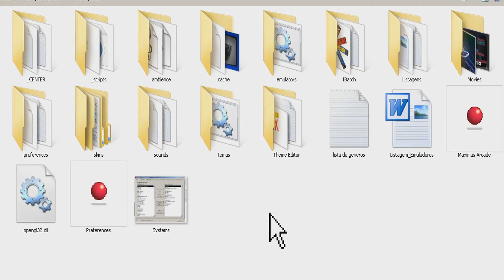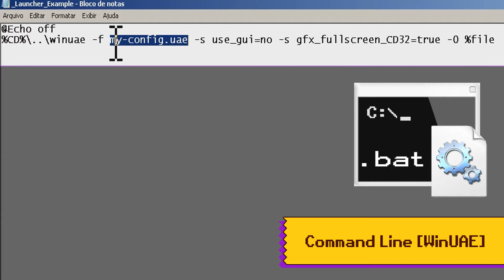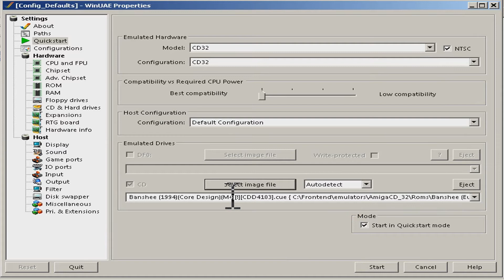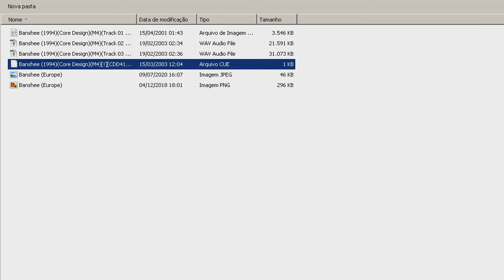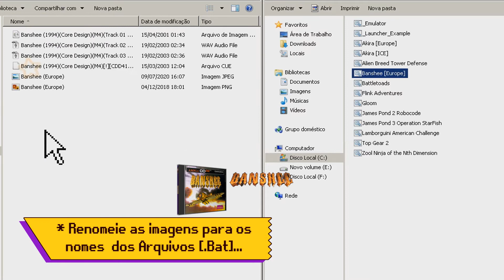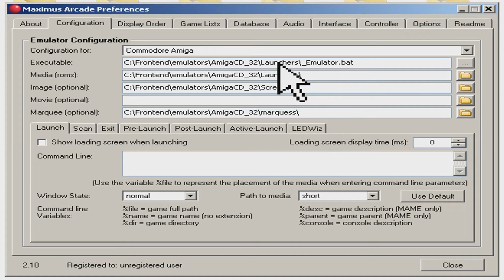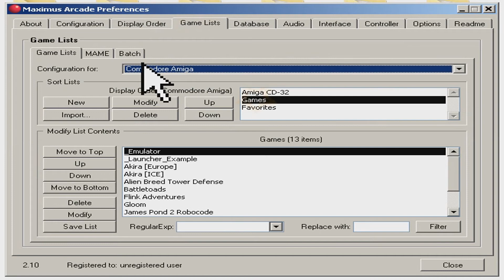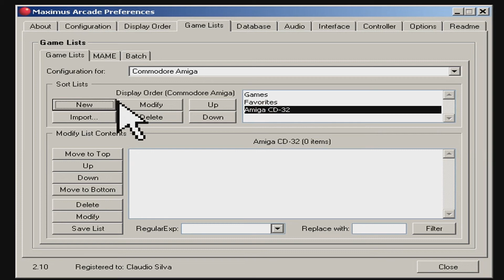Amiga CD-32 Tutorial - Parte3 Jogos e Maximus Arcade!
Intro                       (00:05)
Roms e Launchers            (01:45)
Adicionando Jogos (WinUAE)  (04:44)
Enlace Maximus Arcade       (10:23)
Iniciando Frontend          (13:48)
Editando Game List          (14:25)
Carregando um Jogo          (15:41)
Considerações Finais...     (17:23)
Soundtrack this Video.
Espaço dedicado aos Grupos de Facebook que faço parte.
Espaço dedicado aos Canais que recomendo aqui do YouTube.

Obrigado a todos que curtem nosso trabalho ^_^ !!

Cuidem-se bem tomando as precauções devidas e Fé em
Deus que mal algum passará em sua Porta!